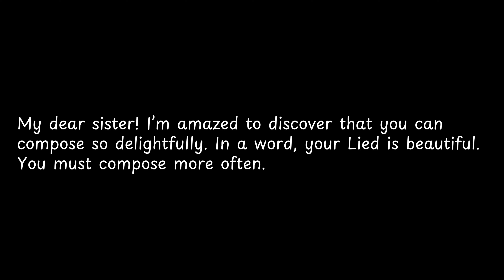My dear sister! I’m amazed to